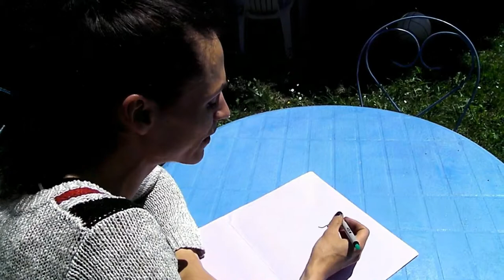liwot va Franca (kan Kotava)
[avk] : Va liwot va Franca zovdá.

[eo] : Mi desegnas mapon de Francio.